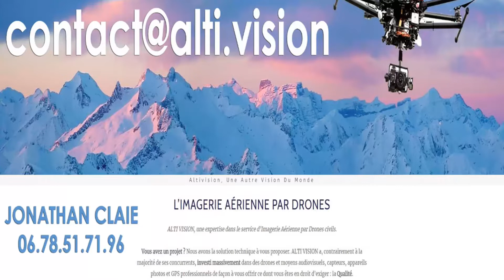kravmaga-masset – Apprenez à vous défendre - Défense contre couteau - Précisions techniques 2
Les cours ont lieux à Saint Gaudens et au Pays Basque ( Biarritz-Anglet-Bayonne) kravmaga-masset – Apprenez à vous défendre - Défense contre couteau - Précisions techniques 2

KRAVMAGAMASSET à saint gaudens et Muret avec pour instructeur David MASSET . Concept d' auto défense issue du KRAV MAGA, du PENCHAK SILAT et des différentes formes de boxes pieds poings. (BOXE THAI, KICK BOXING...)
david masset, self defense instructor tries to teach anything that can be useful to defend oneself.